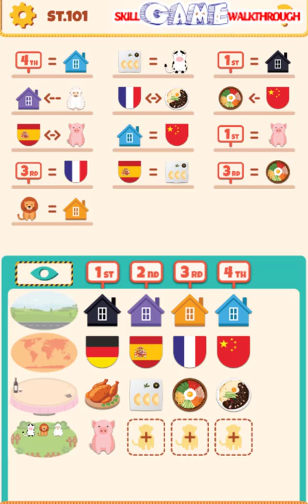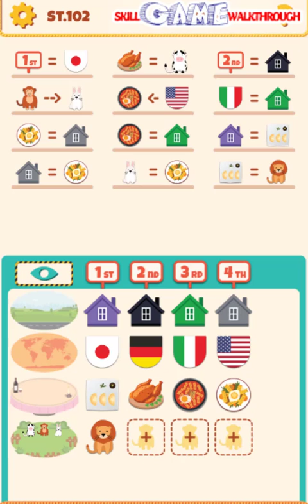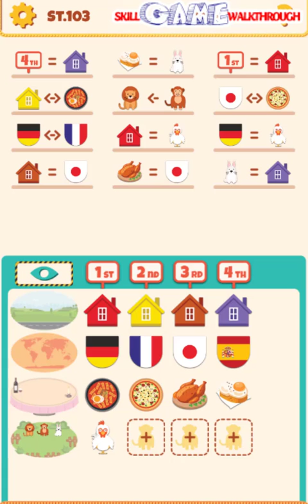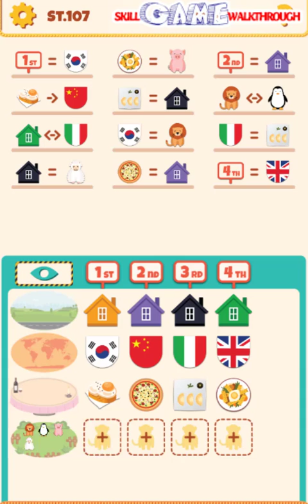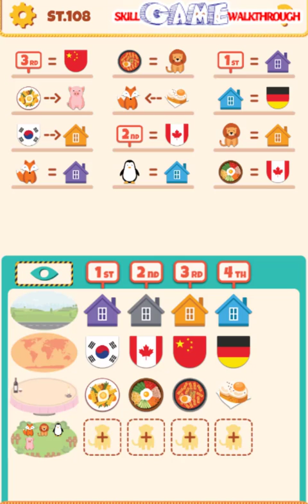Einstein Riddle Puzzle Level 101 - 110 - All Answers - Walkthrough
Einstein Riddle Puzzle Level 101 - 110 played by Skill Game Walkthrough